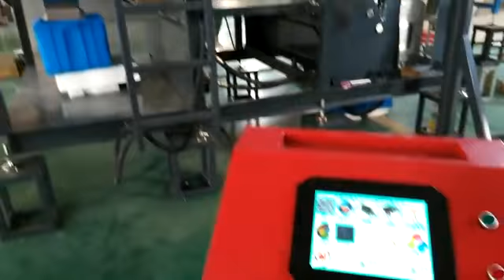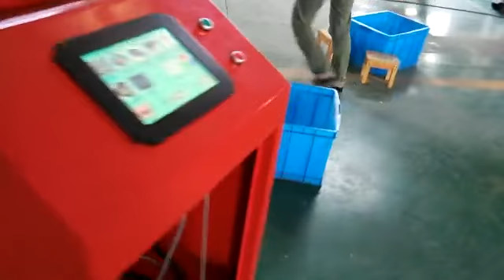potash feldspar sorting video red machine--hefei mingde optoelectronic Technology Co., ltd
Mingder Mineral Stone Color Sorter Machine -customers stone testing video, can sort the size: up to 150mm dimension, make you all satisfied very much.